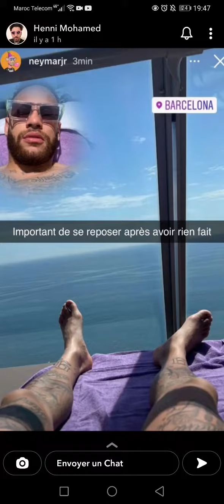Mohamed Henni avec Neymar dans un casino à Barcelone pour jouer au poker